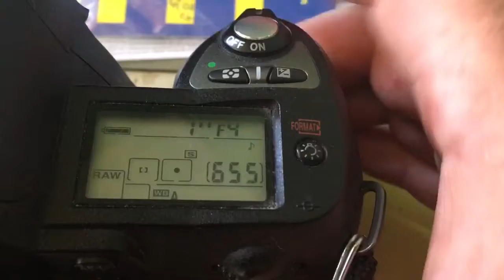Для Романа Б.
M42-Nikon для Гелиос-44-2